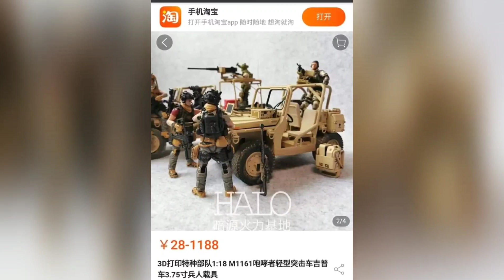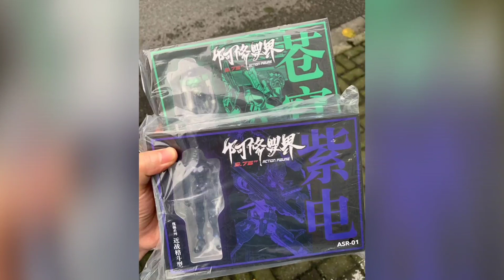1:18 Toy News Update - Wonder Festival Shanghai - Asura - Joytoy - Troops of Doom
SOCIAL MEDIA

***Shot on Samsung Galaxy Note 20 Ultra***